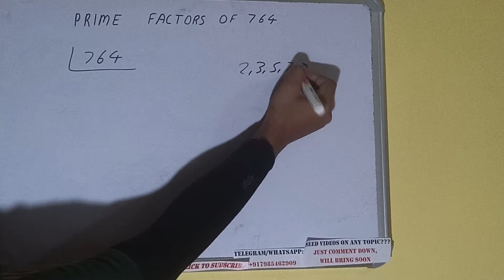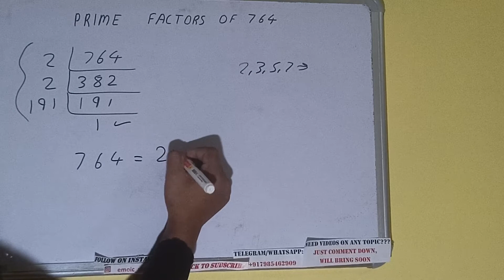PRIME FACTORS OF 764